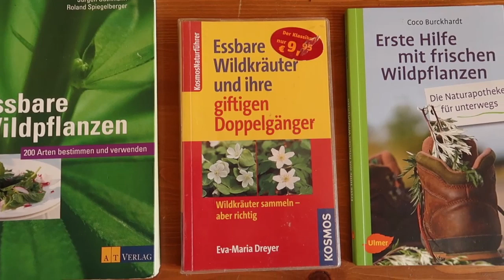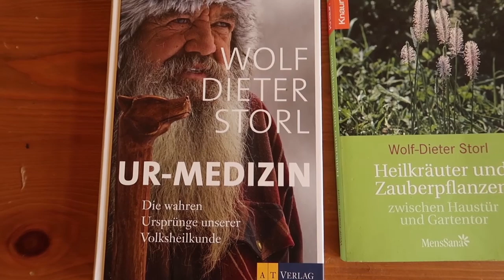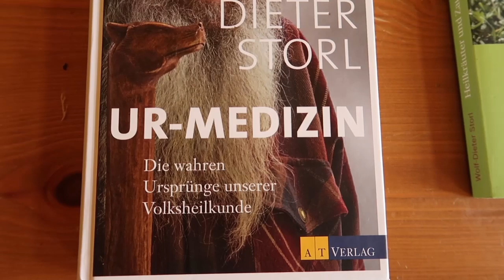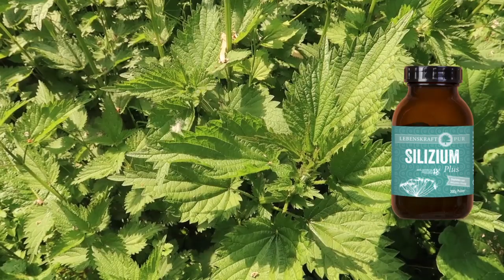Essbare Wildkräuter und Baumblätter im Frühjahr 3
Zum Video:
📚 Buch - Essbare Wildpflanzen
📚 Buch - Essbare Wildkräuter und ihre Doppelgänger
📚 Buch - Erste Hilfe mit frischen Wildpflanzen
📚 Buch - Wolf-Dieter Storl: Heilkräuter und Zauberpflanzen
📚 Buch - Wolf-Dieter Storl: Mit Pflanzen verbunden
📚 Buch - Wof-Dieter Storl: Ur-Medizin
📚 Buch - Wolf-Dieter Storl: Die Seele der Pflanzen